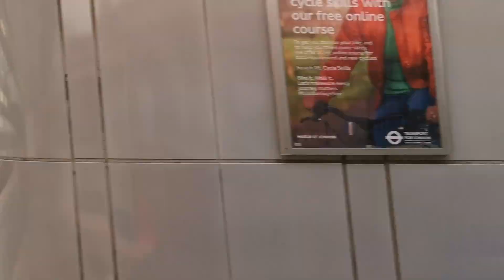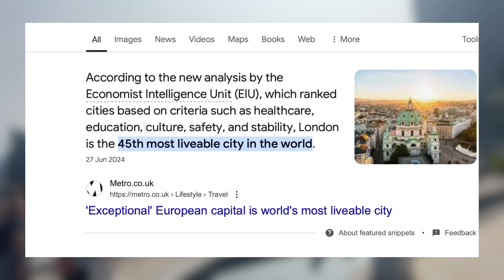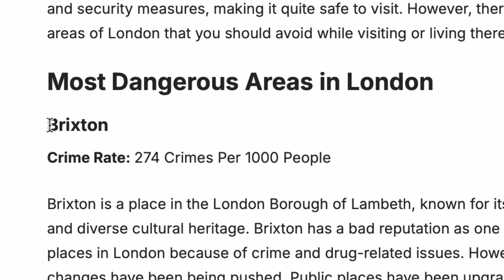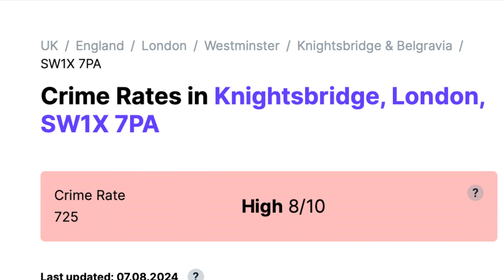Is London Really The Best City In The World?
London is ranked the best city in the world, really? Well, before you travel here, this video might be helpful to you!

London has been rated the best city in the world year after year, but is it true? I can answer that for you!

This is a London travel guide for you to help you navigate London's big city!

Thank you so much for all the support on my YouTube videos. I am working so hard to make the YouTube dream a reality and I promise I won’t stop uploading YouTube videos. I couldn’t do it without you guys so THANK YOU!